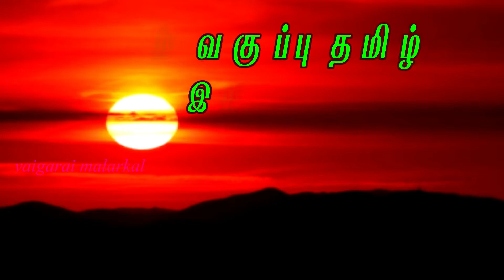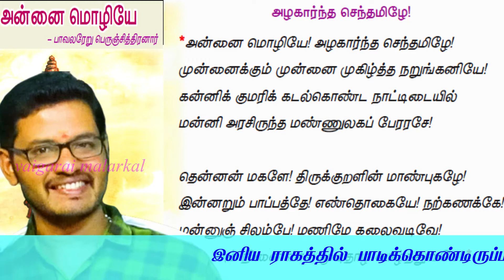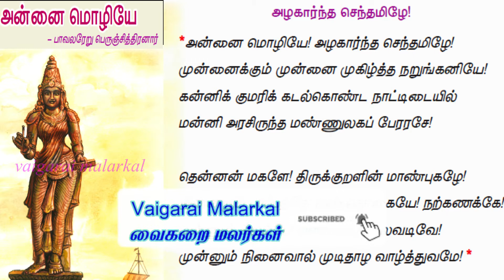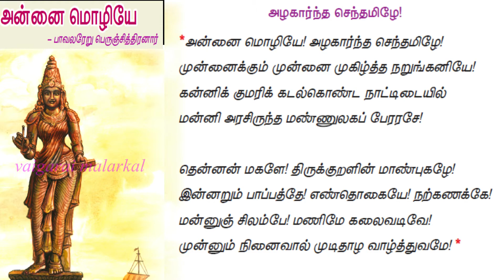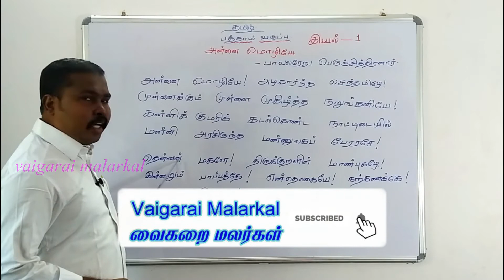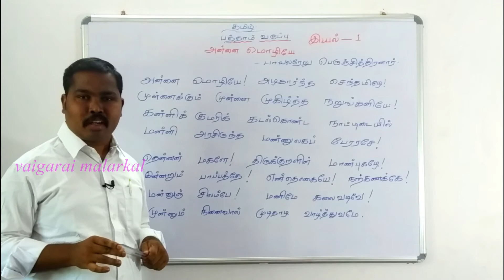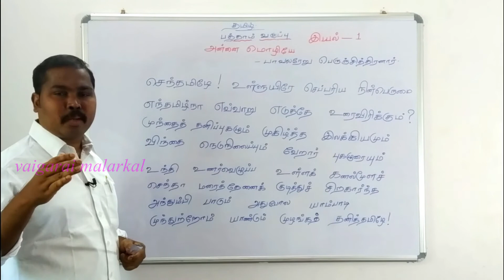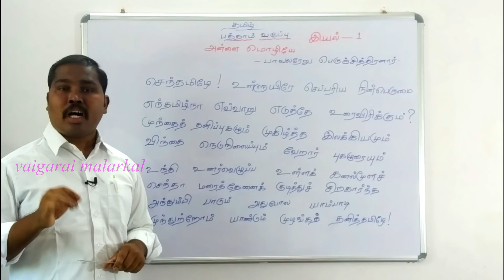அன்னை மொழியே | பத்தாம் வகுப்பு தமிழ் இயல் – 1 | மனப்பாடப் பகுதி |Annai mozhiye |10th Tamil unit - 1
பத்தாம் வகுப்பு தமிழ் இயல் - 1. பாவலரேறு பெருஞ்சித்திரனார் அவர்கள் இயற்றிய , அன்னை மொழியே - பாடல் இனிய ராகத்தோடு பாடப்பட்டு , பாடலுக்குரிய முழுமையான விளக்கமும் வழங்கப்பட்டுள்ளது. பாடலுக்குரிய விளக்கத்தை முழுமையாக உணர்ந்து பயன்பெறவும் . நன்றி !